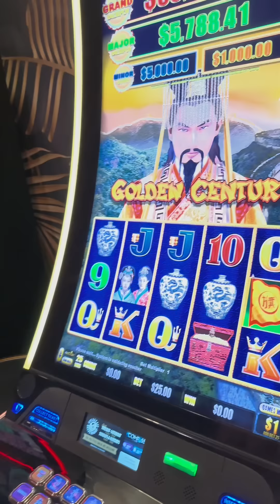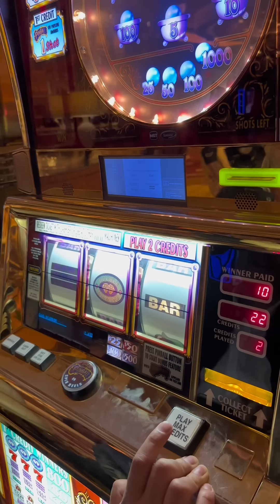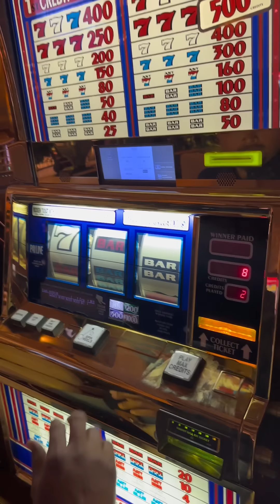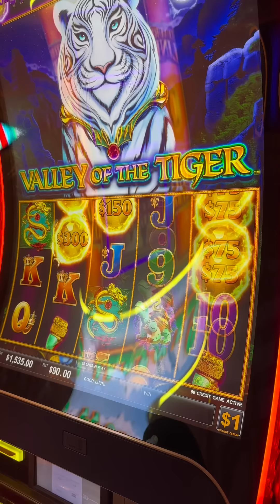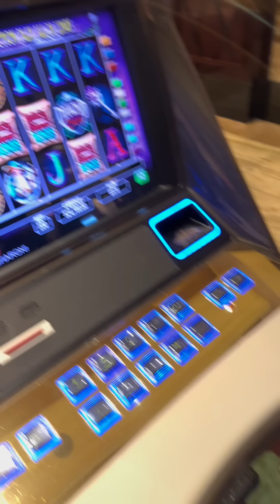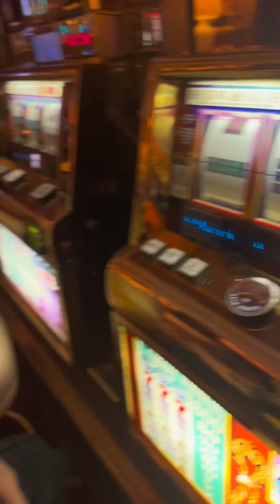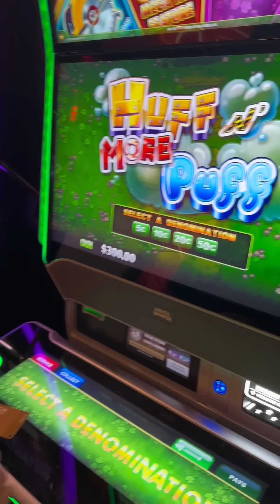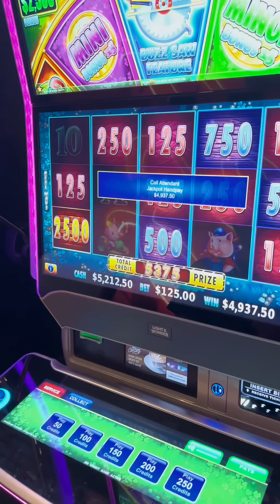Every Sunday we will release a compilation of new and old videos to watch and revisit. Enjoy!